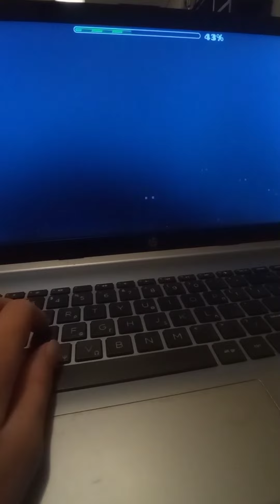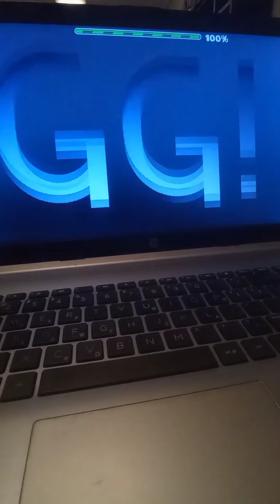Misty mountains 19-100%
This is my 2nd time doing it but the first one was not recorded